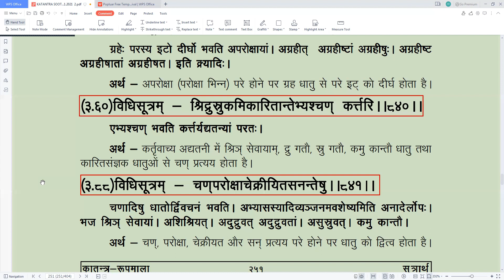89-संस्कृत (कातंत्र व्याकरण)-अद्यतनी प्रकरण : कक्षा : 2 मार्च 2022 ब्र. प्रदीप शास्त्री"पीयूष"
संस्कृत (कातंत्र व्याकरण)-अद्यतनी प्रकरण : कक्षा : 2 मार्च  2022 ब्र. प्रदीप  शास्त्री"पीयूष"